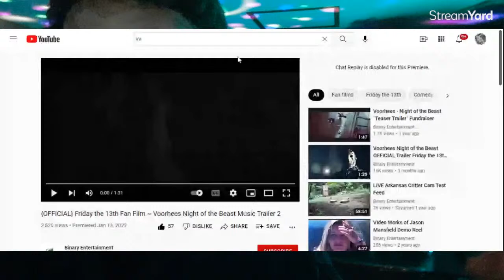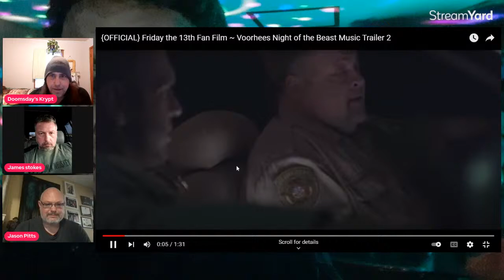Actor James Stokes & Writer/Director Jason Pitts discuss Voorhees Night of the Beast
James Stokes